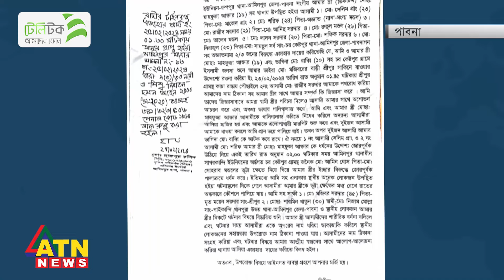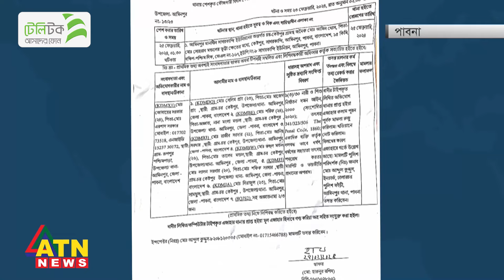পাবনায় স্বামীকে অ-স্ত্রের মুখে জিম্মি, গর্ভবতী স্ত্রীকে গ-ণ-ধ-র্ষ-ণ | ATN News